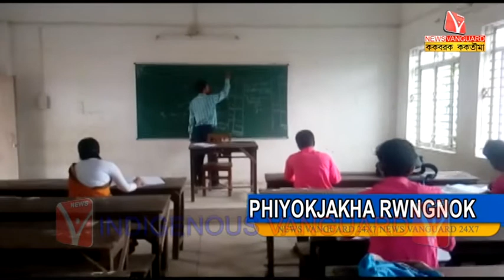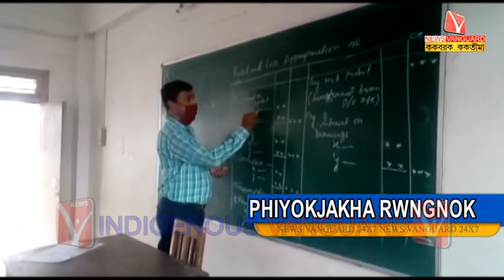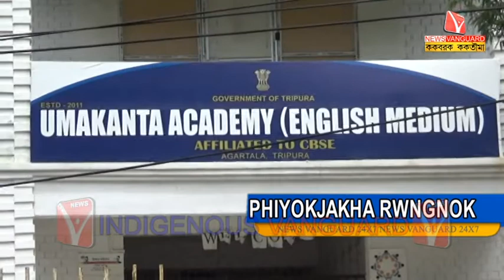// KokborokNews // Kokborok Vanguard // Tripura Agartala